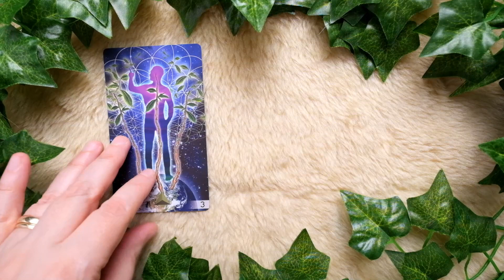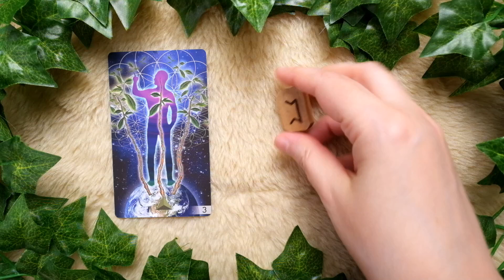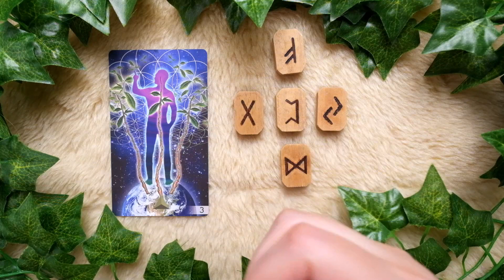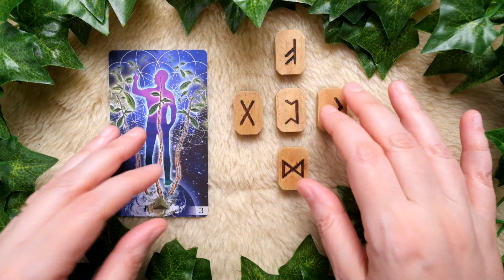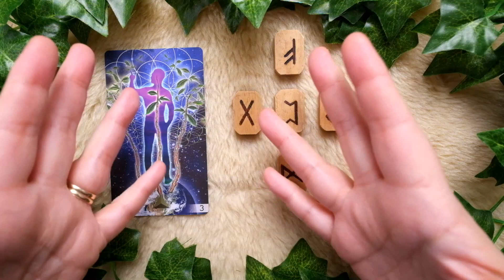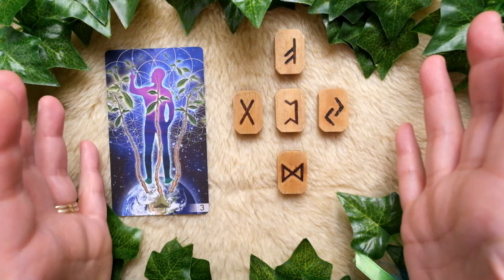Rune Reading with Tarot - AQUARIUS - October 2023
Welcome, Aquarius!

Let the beautiful Unifying Consciousness Tarot (by Lori Lytle and Leo Scopacasa) and the Elder Futhark Runes on Willow wood illuminate your path through October 2023!

Be sure to check out your Sun, Moon, Rising, other planets, and Nodes too!

Happy October!

Did you know that we are now on Discord? Go to the "About" tab on this channel for the current invite link, and then come on over and say hi!